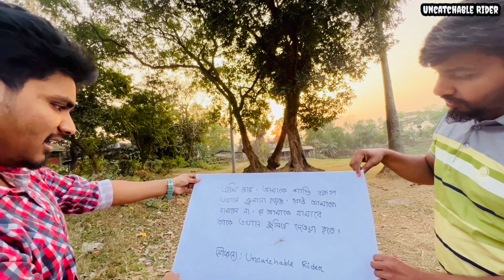হাতেনাতে বাইক চোর ধরলাম। Uncatchable Rider।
In this video, I’ll show you In this video, I’ll show you হাতেনাতে বাইক চোর ধরলাম। Uncatchable Rider।

This is a funny video. We try to entertain you by our comedy video and Moto vlogging. I hope you like this video.

এটি একটি মজার ভিডিও। আমরা আমাদের কমেডি ভিডিও এবং মটো ভ্লগিংয়ের মাধ্যমে আপনাকে বিনোদন দেওয়ার চেষ্টা করি। আমি আশা করি আপনার ভিডিওটি ভালো লাগবে।

ABOUT MY CHANNEL:

Welcome to Uncatchable Rider, your go-to channel for comedic moto vlogging! We're here to entertain you with our hilarious videos and bring you a fresh take on Moto blogging. Join us as we explore new motorcycle places and share exciting information about the world of bikes.

We're a one-of-a-kind channel that combines two things we love – motorcycles and making people laugh. Join us as we create funny and entertaining content that will keep you entertained and coming back for more.

Feel free to add me on Instagram/Facebook:  Uncatchable Rider